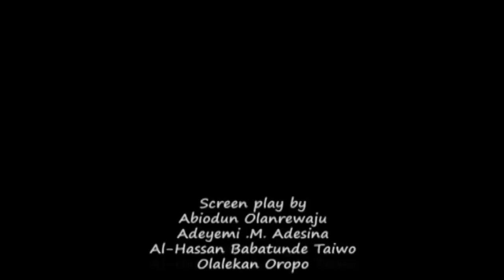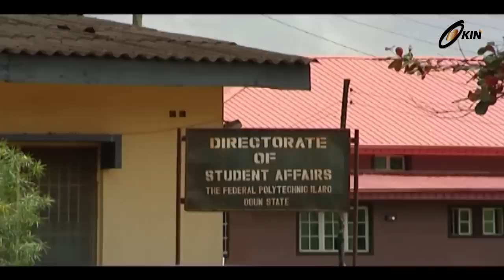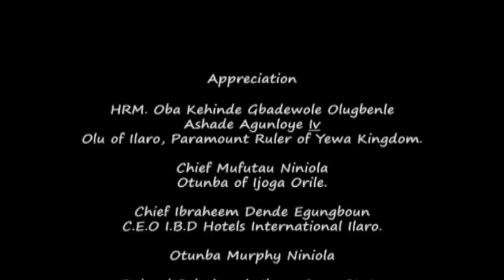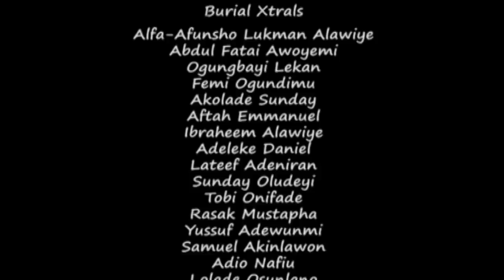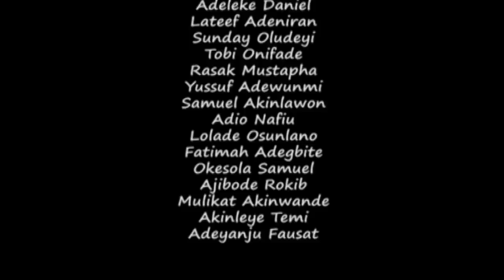OROGUN OKO PT1 - Latest Nollywood Movie 2014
Okin Partners presents... Story of a woman who married another man and this man sees the children as an issue,her death led to unexpected happenings.

This is yet another free movie for your viewing pleasure. Keep watching Okin Tv, your number ONE source for Yoruba Nollywood movies

Cast:- Taiwo hassan. Yinka Quadri. Dele Odule(Premier) and many more.